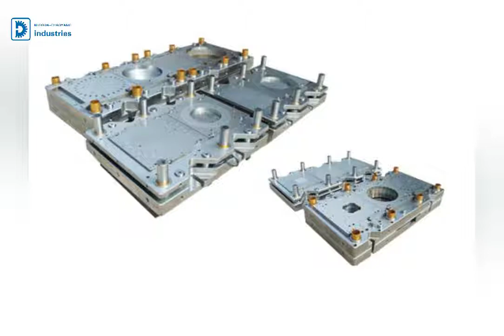precision high speed stamping die for motor rotor stator lamination die